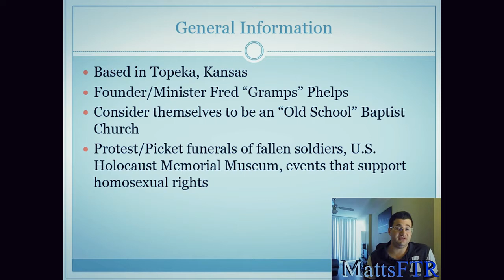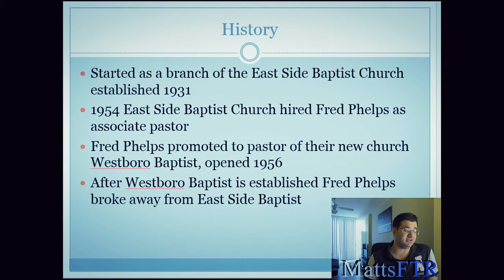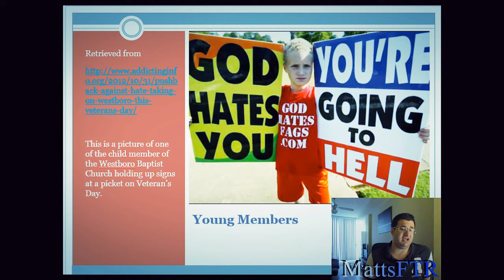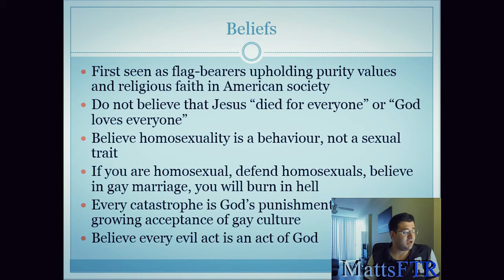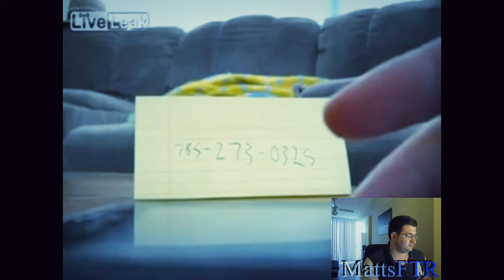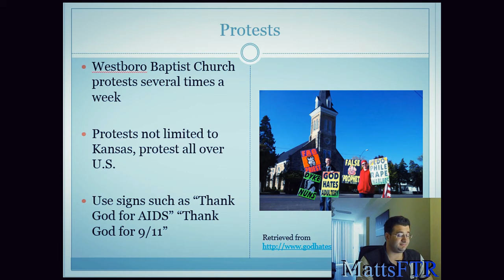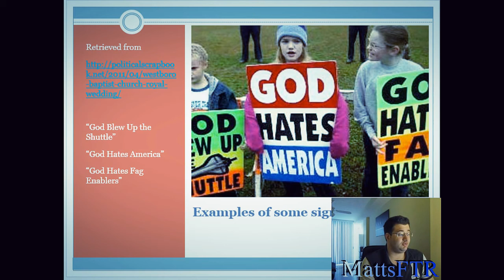Fred Phelps Dead (2014)